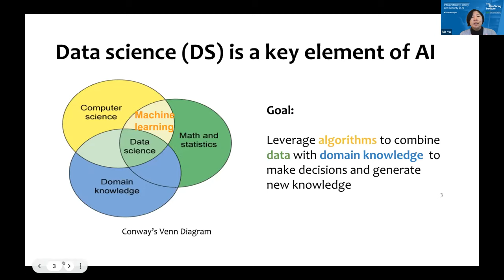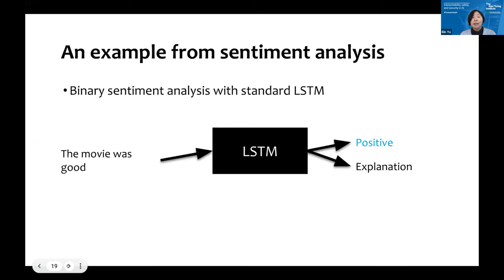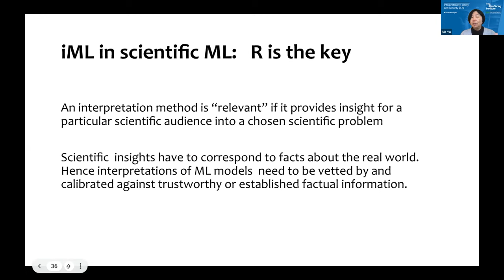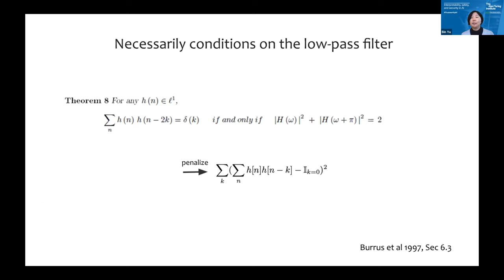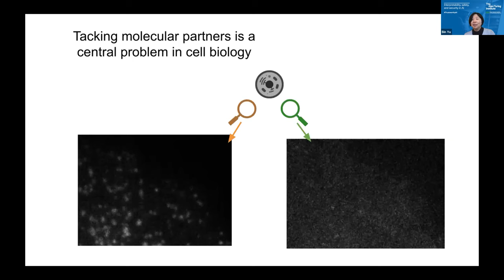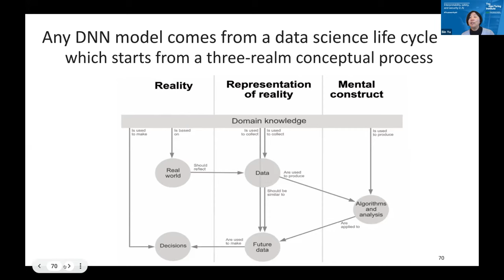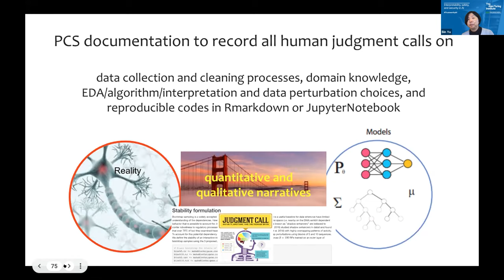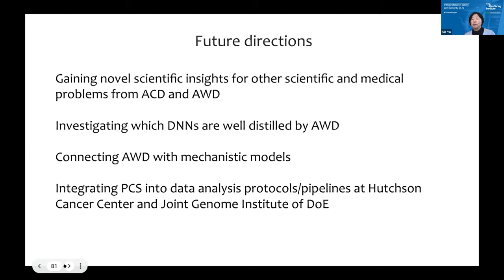Interpreting deep neural networks towards trustworthiness - Bin Yu, University of California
Recent deep learning models have achieved impressive predictive performance by learning complex functions of many variables, often at the cost of interpretability. In this talk, we will begin with a discussion on defining interpretable machine learning in general and describe our agglomerative contextual decomposition (ACD) method to interpret neural networks. ACD attributes importance to features and feature interactions for individual predictions and has brought insights to NLP/computer vision problems and can be used to directly improve generalization in interesting ways.

We will then focus on scientific interpretable machine learning. Building on ACD's extension to the scientifically meaningful frequency domain, an adaptive wavelet distillation (AWD) interpretation method is developed. AWD is shown to be both outperforming deep neural networks and interpretable in two prediction problems from cosmology and cell biology.

Finally, we will address the need to quality-control the entire data science life cycle to build any model for trustworthy interpretation.

Introduction

This conference - organized under the auspices of the Isaac Newton Institute “Mathematics of Deep Learning” Programme — brings together leading researchers along with other stakeholders in industry and society to discuss issues surrounding trustworthy artificial intelligence.

This conference will overview the state-of-the-art within the wide area of trustworthy artificial intelligence including machine learning accountability, fairness, privacy, and safety; it will  overview emerging directions in trustworthy artificial intelligence, and engage with academia, industry, policy makers, and the wider public.